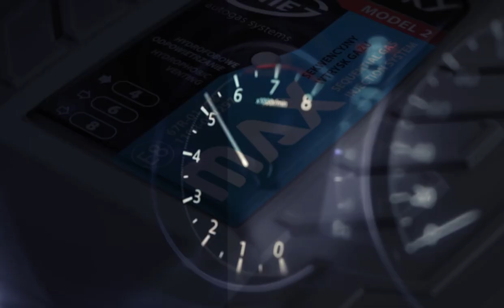KME autogas systems - promotion video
KME jako wiodący producent systemów LPG i CNG, działa na rynku samochodowych instalacji gazowych od 1993 roku, dostarczając nowatorskie rozwiązania z dziedziny autogazu i  zaawansowanej elektroniki samochodowej. Profil działalności obejmuje  projektowanie, produkcję systemów zasilania gazem LPG i CNG pojazdów samochodowych oraz ich elementów składowych.